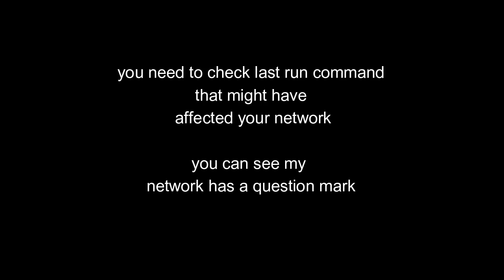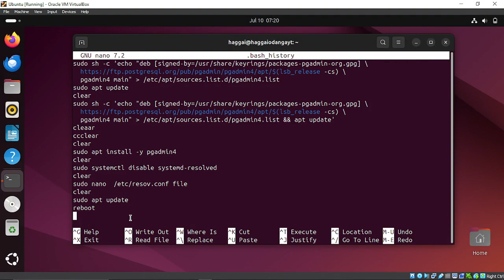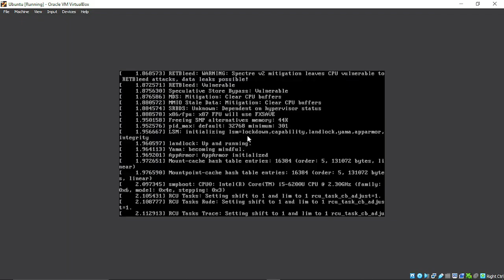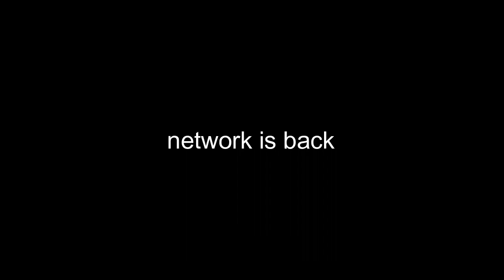UBUNTU FIX: Network stops working suddenly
A solution to Network stops working suddenly

usdt(TRC20) : TNL29JfK8Xx6boDZ54PqWwTKTxs4k6Z3cj